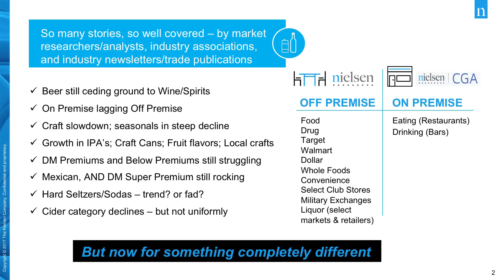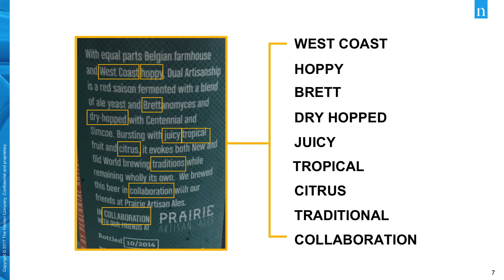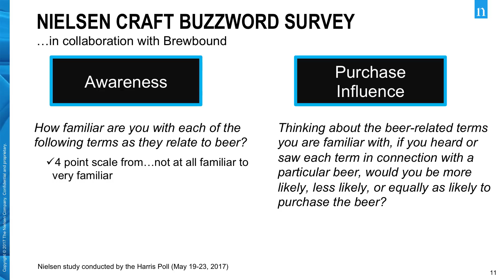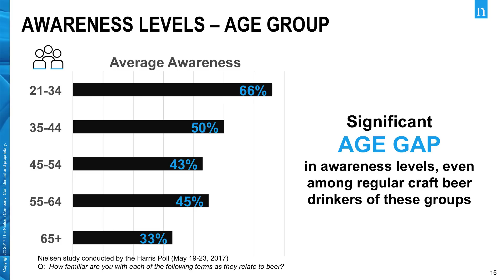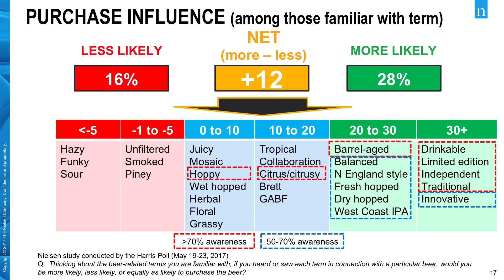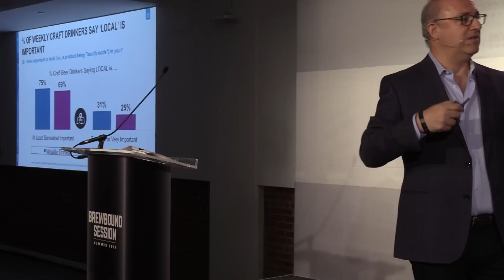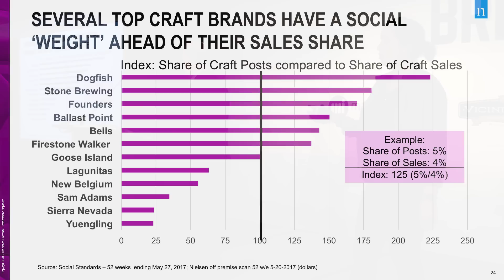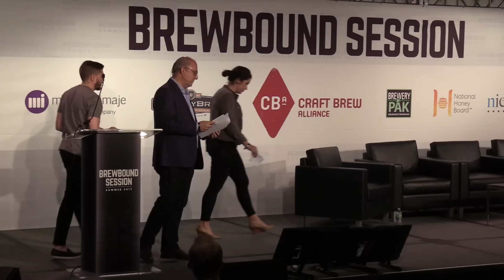Breaking Down Beer's Buzzwords -- with Nielsen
On June 15, at the Brewbound Session business conference in New York City, Nielsen senior vice president of beverage alcohol practice Danny Brager and associate client manager Caitlyn Battaglia revealed the findings of a new 2,000-person Harris Poll survey, co-developed by Brewbound and Nielsen, that examined whether 29 popular buzzwords used to market beer resonated with regular craft beer drinkers.

Brager and Battaglia also shared additional beverage alcohol insights from Social Standards — a Nielsen partner that monitors and analyzes millions of beverage alcohol conversations on Twitter and Instagram.